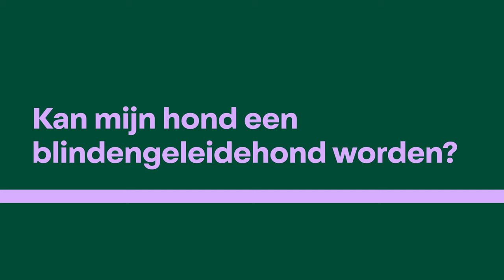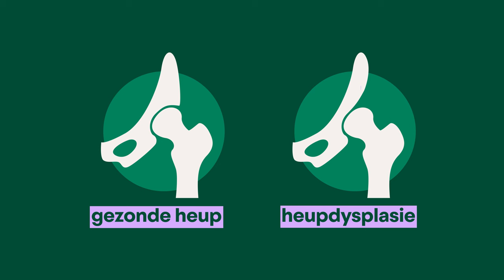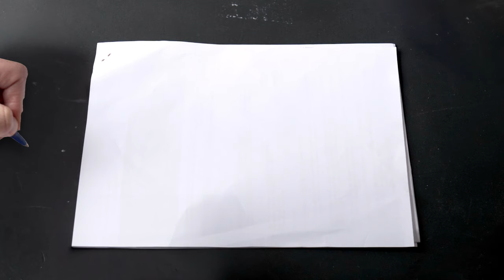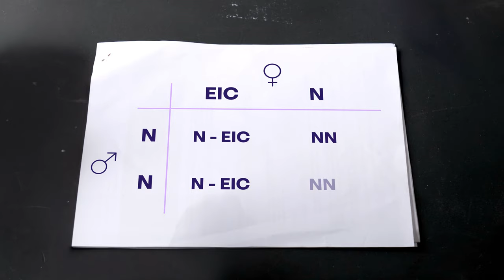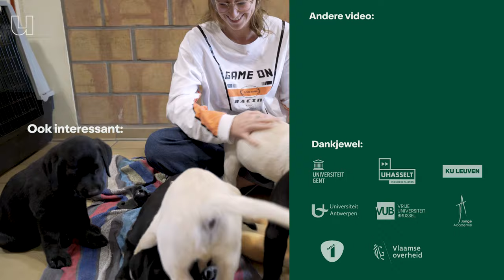Kan élke hond een blindengeleidehond worden?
Blindengeleidehonden ken je wel. Maar je hebt ook hoorhonden voor dove mensen. En epilepsiehonden. En autismehonden. Wie zo'n assistentiehond nodig heeft, moet daar meestal lang op wachten. Want niet elke hond is geschikt en van elke 10 puppy's die worden opgeleid tot assistentiehond, worden er maar 4 goedgekeurd. Veel tijd en geld gaat zo verloren. UGent-dierenarts en geneticus Bart Broeckx zoekt hiervoor een oplossing in het DNA van mogelijke hondenouders. Zo kan hij nog vóór hondjes geboren worden voorspellen of het geschikte assistentiehonden kunnen worden!